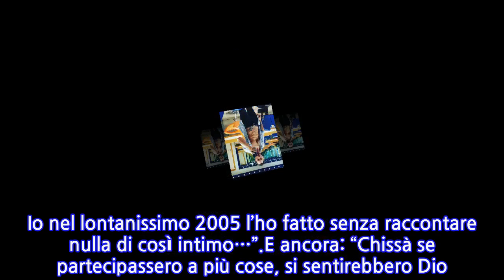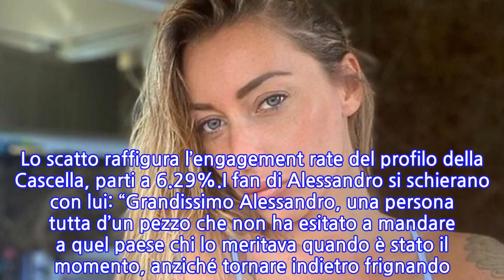“Karina Cascella? Non so chi sia…”. L’opinionista di Barbara D’Urso umiliata,...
Botta e risposta tra l’ex di Temptation Island Alessandro Autera e Karina Cascella dopo le critiche dell’opinionista nella settimana scorsa. Karina Cascella non c’era andata leggera. ” Mi fanno impazzire dal ridere quelli che fanno i reality e si sento arrivati, dei vip. Ho visto Alessandro che fa un video insieme alla sua ex dicendo non capisco perché dovete avere sempre da ridire, siamo amici – sottolinea l’opinionista – innanzitutto che chi te l’ha chiesto e anche se qualcuno ve l’avesse chiesto è perché voi avete deciso di mettere in piazza i fatti, anche quelli più intimi…ma dove andate ragazzi, tre due uno e nessuno si ricorda di voi…Non siete un caxxo di nessuno”.“Chissà che cosa farebbero questi qui se avessero la possibilità di stare in tv per qualche tempo – continua Karina – se per una due tre puntata si gasa pensando di essere chissà chi senza non aver fatto nulla al di fuori del raccontare quante volte facevano sesso, i soldi chi li portava a casa, robe terra terra. Io nel lontanissimo 2005 l’ho fatto senza raccontare nulla di così intimo…”.E ancora: “Chissà se partecipassero a più cose, si sentirebbero Dio. Alessandro non ti fomentare che non c’è motivo…lascia passare Ferragosto che di te non si ricorda più nessuno”. Oggi è arrivata la risposta di Alessandro Autera su Karina Cascella. “Una certa Karina Cascella che non so chi sia, ha detto che io non sono un c**zo di nessuno” ha detto Alessandro su una storia Instagram.Alessandro poi, accusato di Karina Cascella di non pagare al tavolo delle consumazioni, proprio non ci sta di passare per quello che non paga. Per concludere Alessandro ha inserito uno screen dove si legge: “Non piangere dai“. Quindi l’hashtag hype. Lo scatto raffigura l’engagement rate del profilo della Cascella, parti a 6.29%.I fan di Alessandro si schierano con lui: “Grandissimo Alessandro, una persona tutta d’un pezzo che non ha esitato a mandare a quel paese chi lo meritava quando è stato il momento, anziché tornare indietro frignando. Davvero, tanti complimenti per la coerenza ed essere rimasto sul pezzo!”.
INFORMATION
• Source: caffeinamagazine